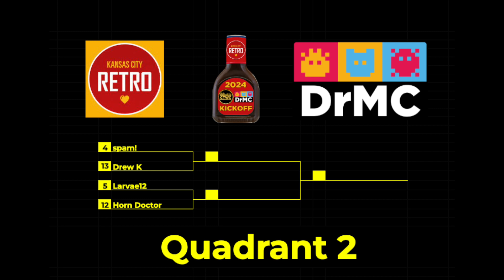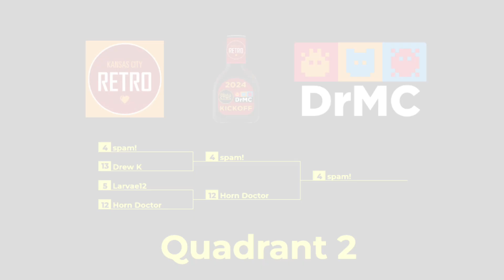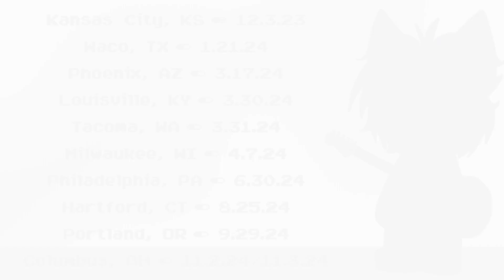DrMC 2024 Kickoff - Kansas City Regional - Quadrant 2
12.3.23 - KC Retro - Kansas City, KS

Quadrant 2

4 spam!
13 Drew K

5 Larvae12
12 Horn Doctor

Founded in 2017, the DrMC celebrates its 8th year with an expanded lineup of live regional tournaments.

Commentators - inphlox and BSG4000